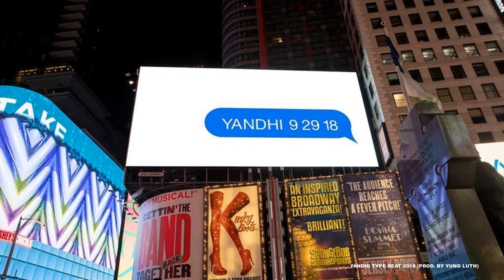[sold] KANYE WEST - 80 DEGREES (YANDHI ALBUM) (PROD. BY YUNG LUTH) | TYPE BEAT 2018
Inspired by the snippet leak from Kanye West's Instagram "80 Degrees"

sold exclusively!!!

[IGNORE TAGS]

Beat, beat 2018
instrumetal, instrumental 2018
MagicSoundsBeats, 6IX9INE  Type beat
TEKASHI 69 type beat , YFN Lucci type beat
YFN Lucci Type instrumental, Trippie red type beat
trippie red type beat 2018, Lil baby type beat
lil baby type beat 2018, Young Thug type beat
Young Thug instrumental, London on da Track type beat
Quavo type beat, Future type beat, Desiigner type beat, Prod by MagicSoundsBeats, Lil Pump type beat, lil Pump type instrumental, Trippie Redd type beat, Trippie Redd instrumental,